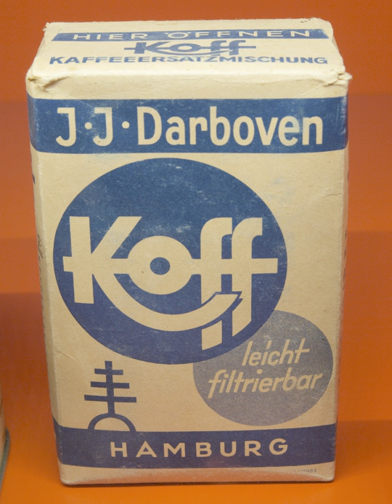Coffee substitute | Wikipedia audio article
This is an audio version of the Wikipedia Article:
Coffee substitute

00:01:20 1 Ingredients
00:03:03 2 Examples
00:05:09 3 Preparation
00:05:28 4 See also

- Socrates

SUMMARY
Coffee substitutes are non-coffee products, usually without caffeine, that are used to imitate coffee. Coffee substitutes can be used for medical, economic and religious reasons, or simply because coffee is not readily available. Roasted grain beverages are common substitutes for coffee.
In World War II, acorns were used to make coffee, as were roasted chicory and grain. During the American Civil War coffee was also scarce in the South:
For the stimulating property to which both tea and coffee owe their chief value, there is unfortunately no substitute; the best we can do is to dilute the little stocks which still remain, and cheat the palate, if we cannot deceive the nerves.

Coffee substitutes are sometimes used in preparing foods served to children or to people who avoid caffeine, or in the belief that they are healthier than coffee. For religious reasons, members of churches such as the Church of Jesus Christ of Latter-day Saints (also known as Mormons), and the Seventh-day Adventist Church, refrain from drinking coffee, but not all hot drinks; some may drink a substitute.Some culinary traditions, like that of Korea, include beverages made from roasted grain instead of coffee or tea (including boricha, oksusu cha, and hyeonmi cha). These do not substitute for coffee but fill its niche as a hot drink (optionally sweetened).